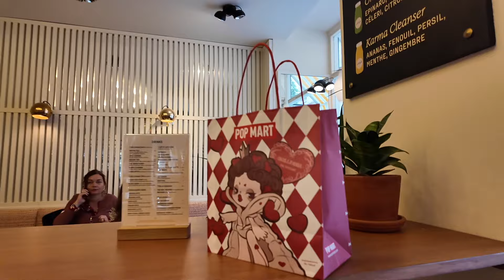พื้นที่ส่วนGRU #123 : แวะมาดู POP MART ที่ฝรั่งเศส จะมีบู้เหลือไหมนะ..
igน้อง : @mean_tanya

สามารถย้อนไปดูวีดีโอเก่าๆได้ตามนี้เลยนะจ้ะ

ยินดีที่ได้พบกัน.